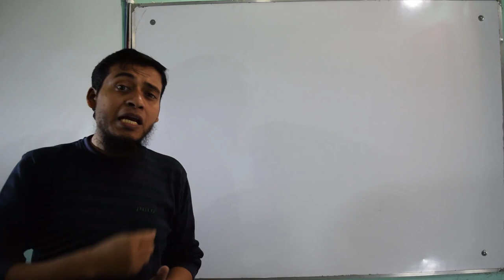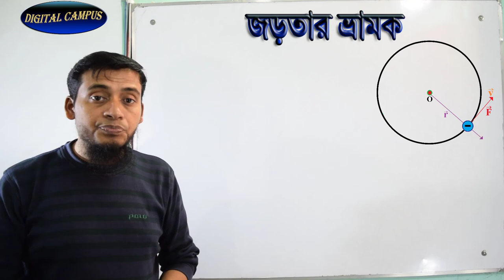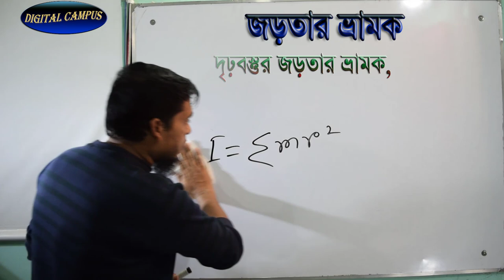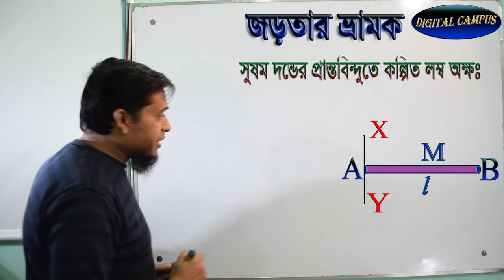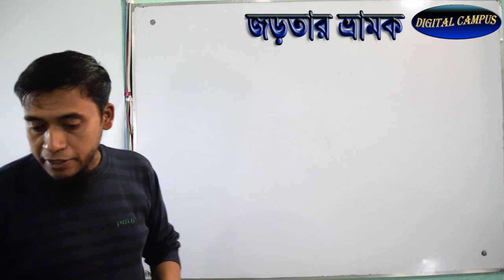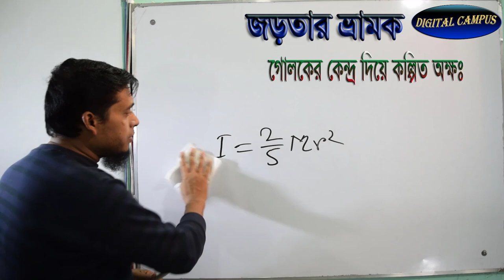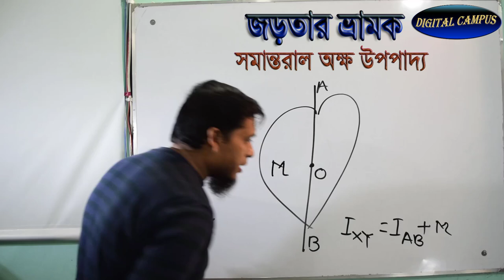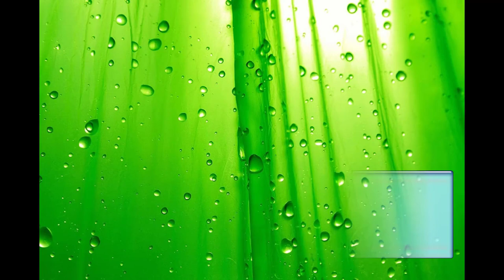জড়তার ভ্রামক ও এর বাস্তব পর্যবেক্ষন ৷ বিভিন্ন আকৃতির বস্তুর জড়তার ভ্রামক ৷ hsc physics ৷৷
জড়তার ভ্রামকের সহজ/সোজাসাপ্টা পরিচয়
জানতেে সম্পূর্ণ ভিডিওটি দেখুনঃ
জড়তার ভ্রামক সম্পর্কে পূর্ণ ধারণা পেতে সম্পূর্ণ ভিডিওটি দেখুনঃ